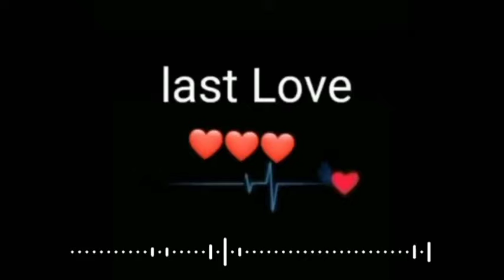💓my First & last love status video || Dil_Dosti_Aur_pyar || Green shayri status video || 3M view